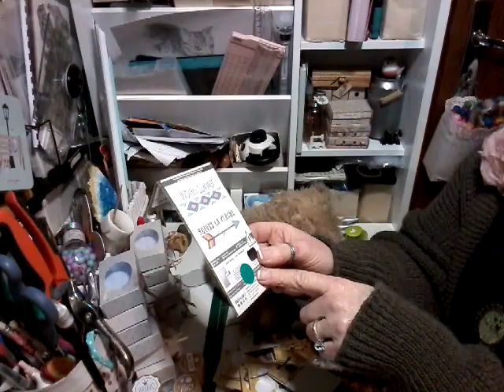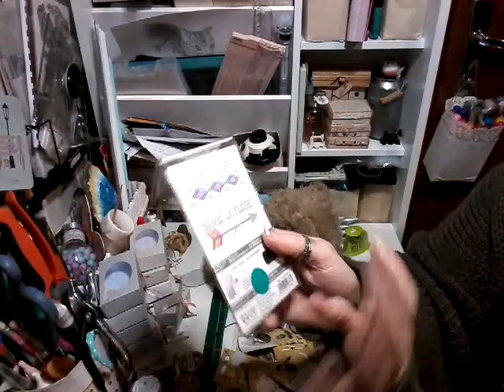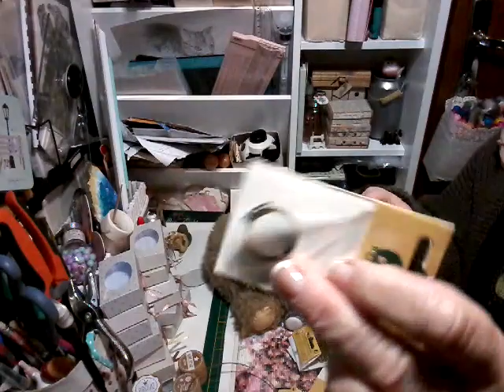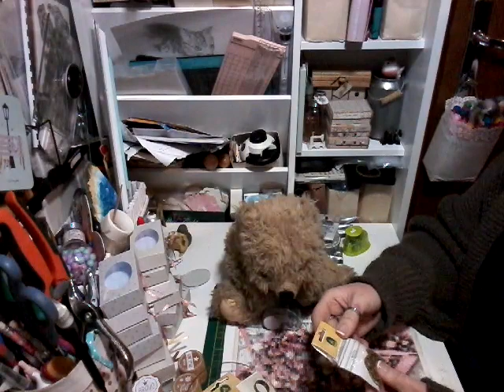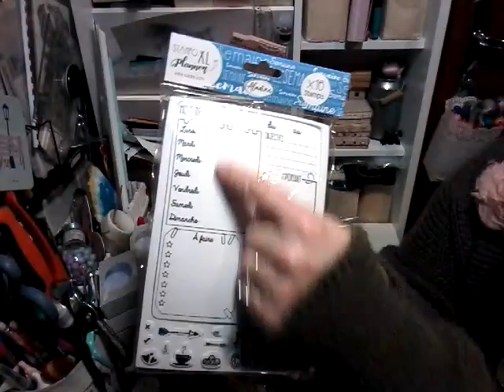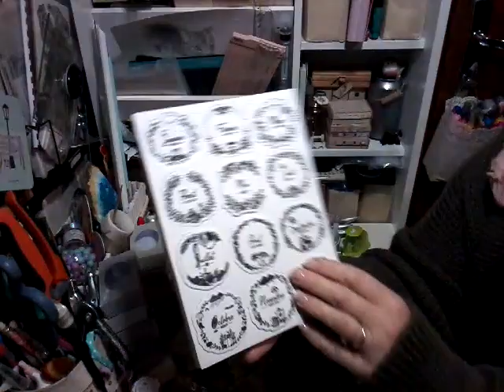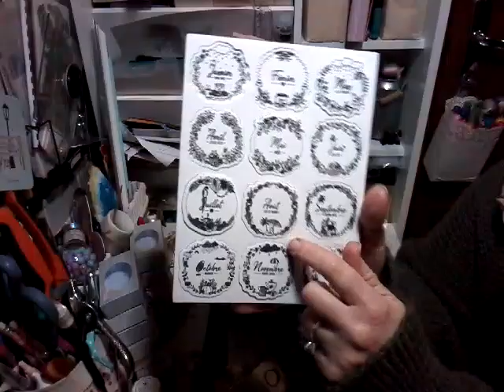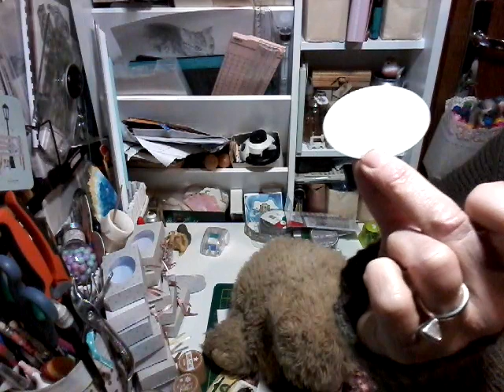Haul SOLDES Rougier Plié